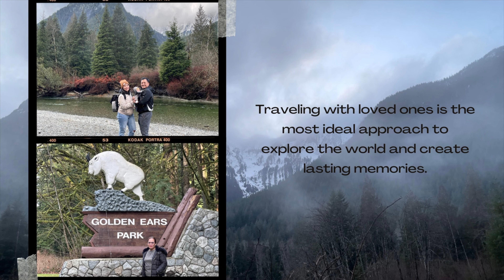EXPLORING LOWER FALLS TRAIL: An Epic Adventure to Nature's Hidden Gem | Weekend with The Sungas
Discover the natural beauty of Canada on the Lower Falls Trail in Golden Ears Provincial Park. Suitable for all hikers, the trail offers stunning views of the wilderness, including rivers and waterfalls. Take an easy stroll or challenge yourself with a more strenuous hike. Don't forget your camera to capture the scenery!